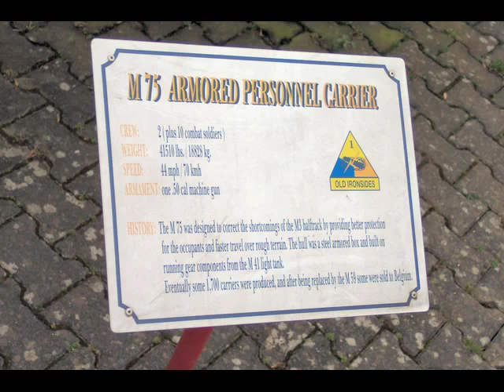M75 APC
Photo album of a M75 APC - Walk Around - The M75 Armored Infantry Vehicle is an American armored personnel carrier.

Thanks !